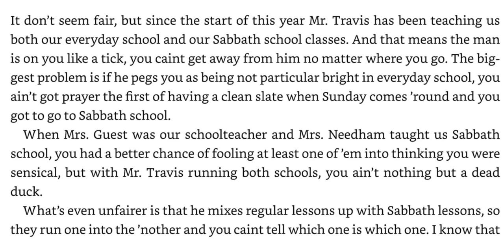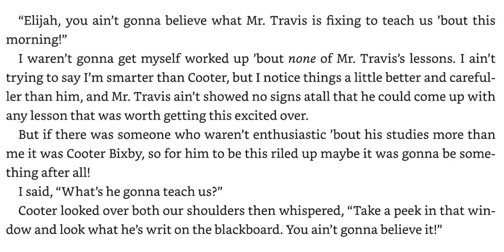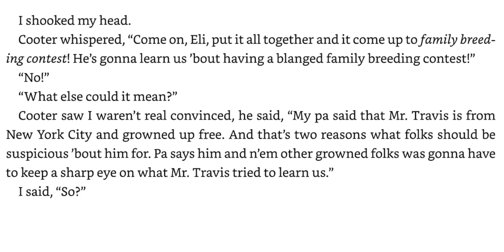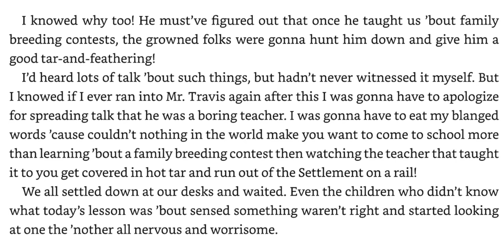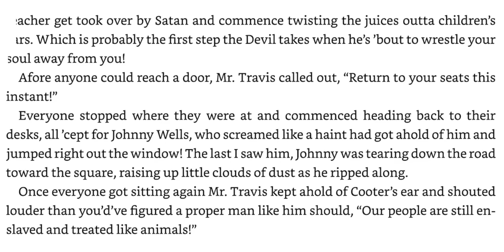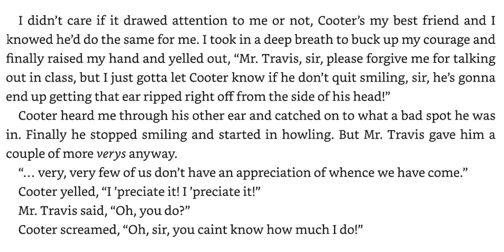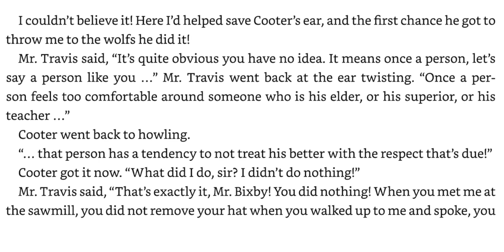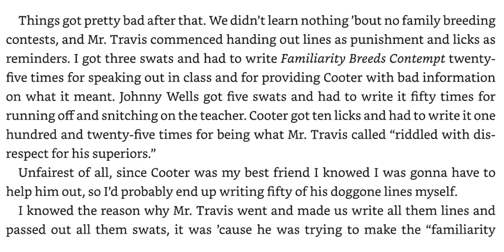Elijah of Buxton Ch. 6 Mr. Travis Cheats Us Out of a Great Lesson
Christopher Paul Curtis is my favorite author for young people. I teach 5th graders and this is my first read aloud book every year. I have read all of his books, many as read alouds, and they are all excellent. His rich storytelling draws you in with humor hits you with the cold, hard truth of history.